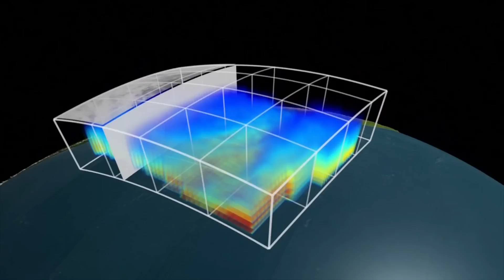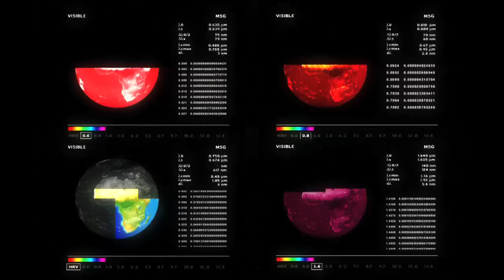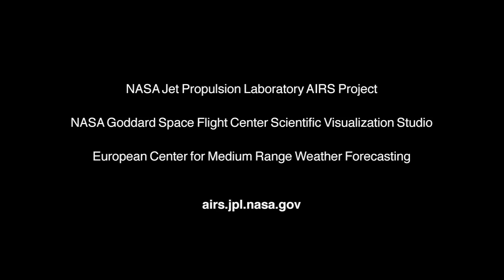Science from AIRS, the Atmospheric Infrared Sounder on NASA's Aqua Satellite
An overview of the types of atmospheric science research being done with data from AIRS, the Atmospheric Infrared Sounder that flies aboard NASA's Aqua satellite. Orbiting Earth from pole to pole, AIRS gathers data that leads to measurements of atmospheric temperature and water vapor, from the surface to the top of the atmosphere. AIRS data also provides measurements of many of Earth's trace gases including carbon monoxide, carbon dioxide, ozone, sulfur dioxide, methane, dust, cloud properties and outgoing longwave radiation.

The Atmospheric Infrared Sounder, with its visible, infrared, and microwave detectors, provides a three-dimensional look at Earth's weather. Working in tandem, the three instruments can make simultaneous observations all the way down to the Earth's surface, even in the presence of heavy clouds. With more than 2,000 channels sensing different regions of the atmosphere, the system creates a global, 3-D map of atmospheric temperature and humidity and provides information on clouds, greenhouse gases, and many other atmospheric phenomena. The AIRS Infrared Sounder Experiment flies onboard NASA's Aqua spacecraft and is managed by NASA's Jet Propulsion Laboratory, Pasadena, Calif., under contract to NASA. JPL is a division of the California Institute of Technology in Pasadena.